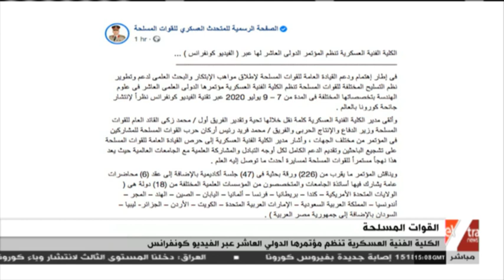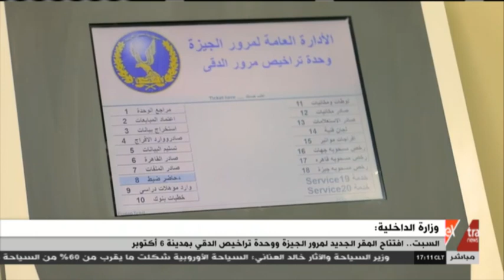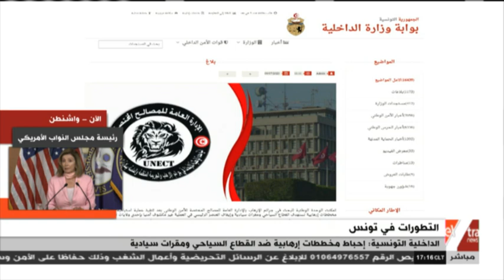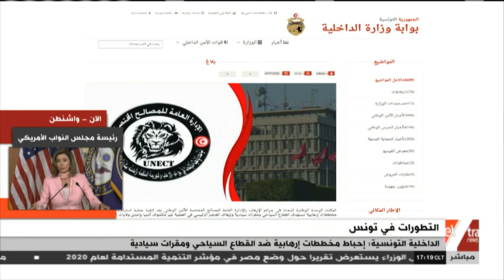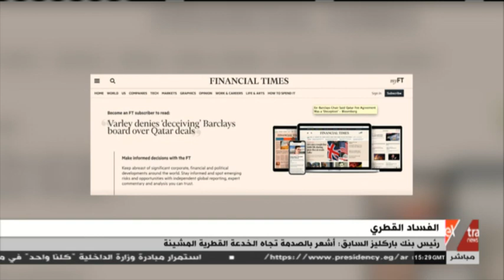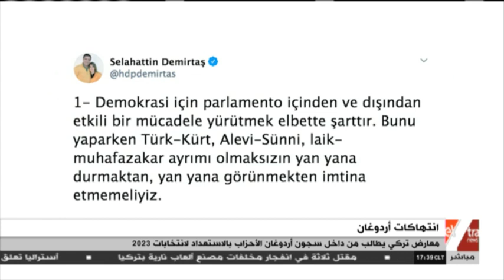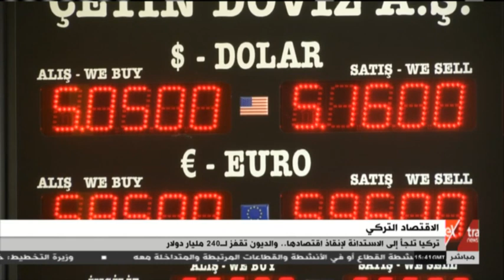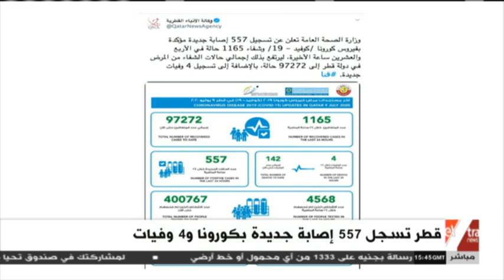غرفة الأخبار | جولة الـ 5 مساء الإخبارية (كاملة)